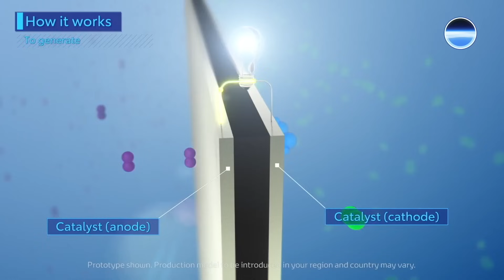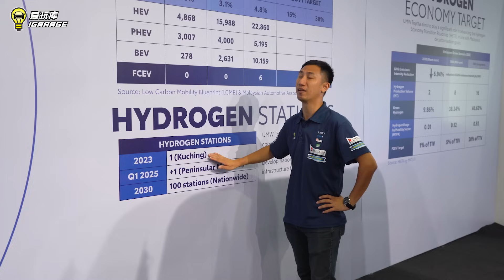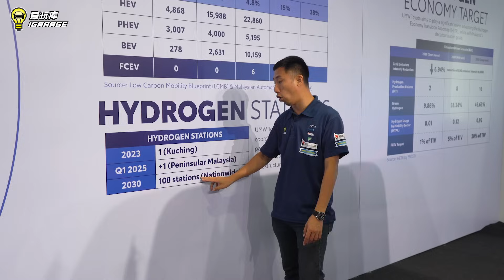【趴趴走】氢能源，大豪华，Toyota Granace FCEV Concept试水温？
Toyota（丰田）集团不断强调新能源之路不止纯电动而已，除了传家宝油电Hybrid系统；氢能源Hydrogen FCEV（Fuel Cell Battery）也是另一种替代方式。
而我们政府“似乎”也有意想要在不同的新能源下一点赌注？所以这究竟能不能行？真的让人非常期待！

马来西亚国产高品质隔热膜，给您实惠的价格、优质的产品，只在TotalGard！

Ravenol纯德国进口引擎润滑油，到全系列汽车保养产品，给您最安全、最优质的选择！现在就到官网下订：

欢迎加入爱玩库的FB大家庭：  / igarage.my